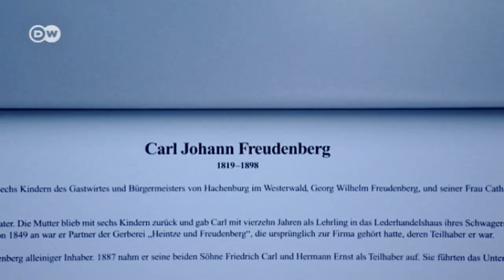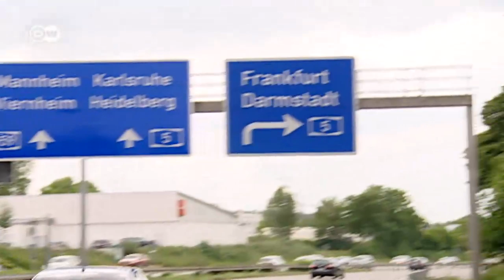Mohsen Sohi - Freudenberg-Chef im Porträt | Made in Germany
Manager eines Riesenkonzerns, Chef von fast 40.000 Menschen - manchmal kann Mohsen Sohi selbst nicht ganz glauben, was mit ihm geschehen ist. Geboren in Teheran, studiert und Karriere gemacht in den USA - seit 2012 nun steht der "doppelte Migrant" an der Spitze der Freudenberg Gruppe, einem der traditionsreichsten deutschen Mischkonzerne.